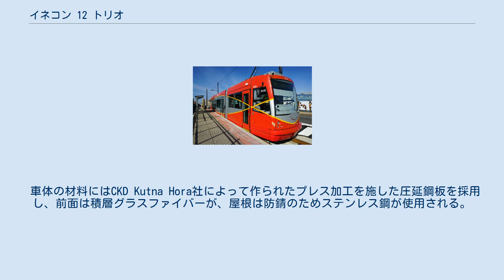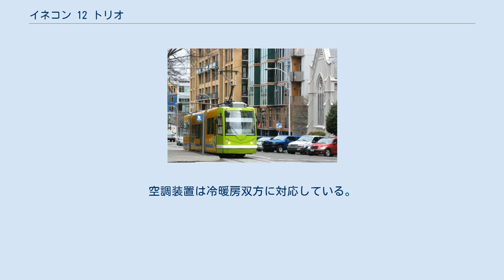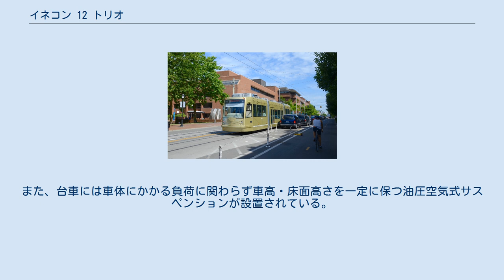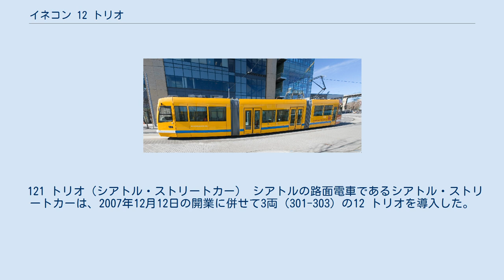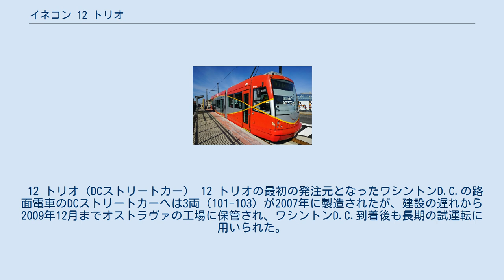イネコン 12 トリオ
12 トリオ（英語: 12 Trio）は、チェコの鉄道車両メーカーであるイネコン・トラムがアメリカ合衆国の路面電車（ストリートカー）向けに展開する路面電車車両（部分超低床電車）である。
この項目では、非電化区間向けに蓄電池を搭載した121 トリオ（121 Trio）についても解説する。
 シュコダ・トランスポーテーションとの合弁事業で製造した"シュコダ03T"や、イネコン・トラムが手掛けたヨーロッパ向けの"01 トリオ"を基に、台枠の強化を始めとするアメリカ向けの仕様変更がなされた形式。
両運転台式の3車体連接車で、動力台車を有する両端の車体とジョイントで接続された中間のフローティング車体が床上高さ mmの低床構造となっている部分超低床電車で、編成全体の低床率は50％である。
 車体の材料にはCKD Kutna Hora社によって作られたプレス加工を施した圧延鋼板を採用し、前面は積層グラスファイバーが、屋根は防錆のためステンレス鋼が使用される。
内装はバリアフリーに適した構造になっており、中間車体にフリースペースが2箇所設置されている他、運転手や乗務員への連絡が可能なインターホンが備わっている。
また、中間車体の乗降扉下部には車椅子使用客向けの自動収納式スロープが存在する。
空調装置は冷暖房双方に対応している。
 2基の電動機が搭載された動力台車には油圧ブレーキが設置され、車輪の摩擦状態を自動的に分析し制動を調節する機能を有する。
また、台車には車体にかかる負荷に関わらず車高・床面高さを一定に保つ油圧空気式サスペンションが設置されている。
制御装置を始めとする大半の電気機器は屋根上にあり、コンテナへの収納などメンテナンスの容易さを重視した配置となっている。
 車両の組み立てのほとんどはチェコ・オストラヴァにあるイネコンの工場で行われ、ドイツ・ブレーメン港を経てアメリカへ到着した後の工事は券売機の設置など微細なものに限られる。
 12 トリオ（ポートランド・ストリートカー） ポートランドの路面電車であるポートランド・ストリートカー向けの3両（008-010）は2006年に製造が行われ、翌2007年から営業運転に投入されている。
 121 トリオ（シアトル・ストリートカー） シアトルの路面電車であるシアトル・ストリートカーは、2007年12月12日の開業に併せて3両（301-303）の12 トリオを導入した。
更に2011年には架線が存在しない区間でも蓄電池を用いて走行可能な121 トリオが6両（401-406）導入され、2015年にもAmazon.comの支援の元で増備された1両（407）が運行を開始している。
 12 トリオ（DCストリートカー） 12 トリオの最初の発注元となったワシントンD.C.の路面電車のDCストリートカーへは3両（101-103）が2007年に製造されたが、建設の遅れから2009年12月までオストラヴァの工場に保管され、ワシントンD.C.到着後も長期の試運転に用いられた。
DCストリートカーの車両として営業運転を開始したのは2016年2月27日からである。